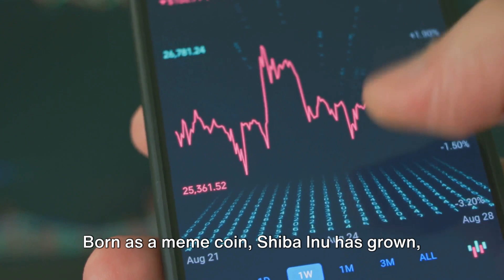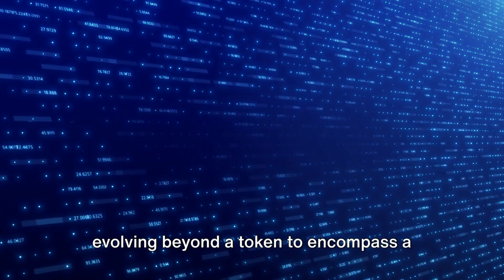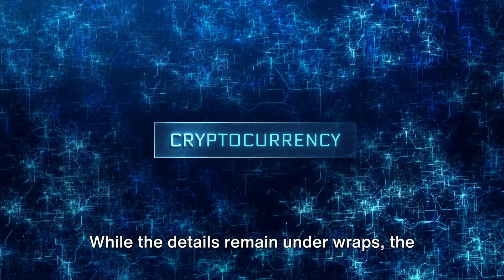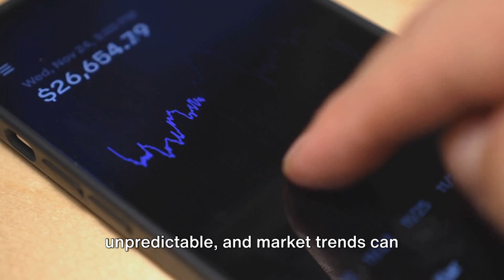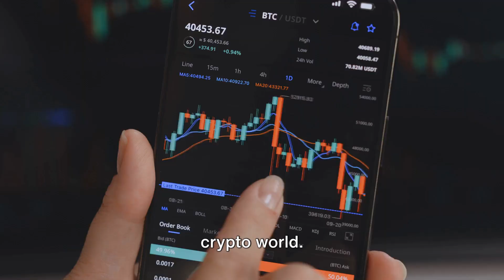Shiba Inu Crypto: Unveiling Upcoming Upgrades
Shytoshi Kusama, lead developer of Shiba Inu, reveals exciting upgrades in the latest Shib Magazine. The Shiba Inu ecosystem, featuring projects like Shibarium, Shiba Eternity, and ShibaSwap, is set for strategic advancements. Kusama outlines upcoming upgrades for Shiba Eternity, ShibaSwap on Shibarium, and introduces a new experiment called SHEboshis, leveraging the ERC-404 Ethereum standard. The announcement also highlights a brief rally in SHIB prices, reaching $0.00001, signaling continued momentum in the Shiba Inu community.